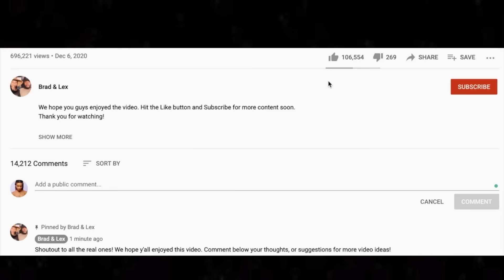🎵 Harry Chapin - Taxi REACTION